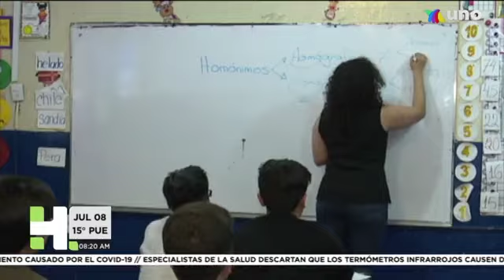Las matemáticas son fundamentales para el desarrollo intelectual.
Hechos AM Puebla – 08 de Julio de 2020